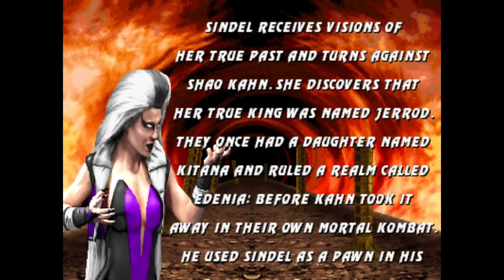Ultimate Mortal Kombat 3 Sindel Ending | AI Voice